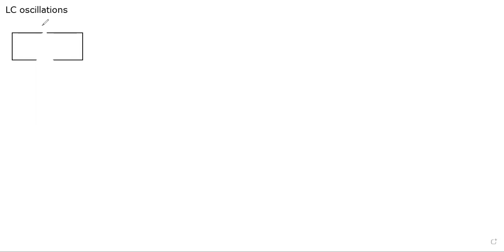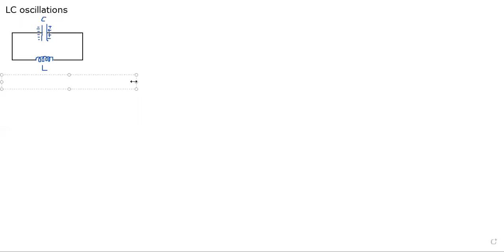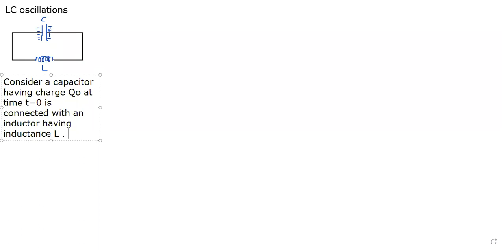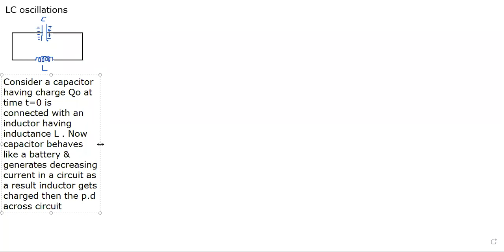12th chap 7 LC Oscillations physics science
12th chap 7 LC Oscillations physics science